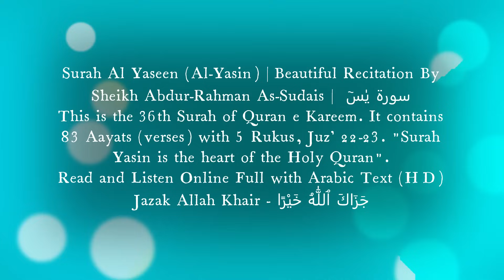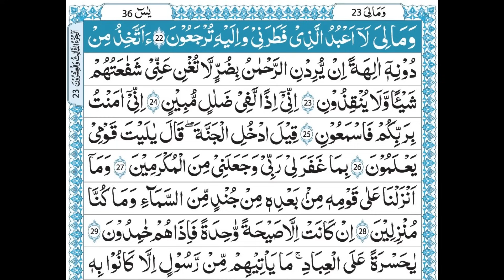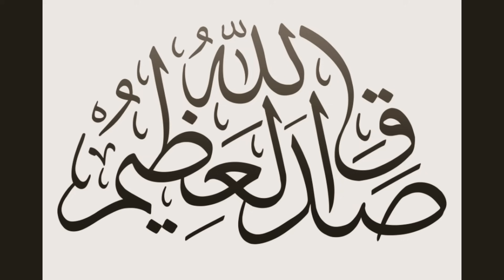Surah Yaseen (Yasin) | By Sheikh Abdur-Rahman As-Sudais | Full With Arabic Text (HD) | سورۃ يٰسٓ 36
As-Salamu Alaykum : ٱلسَّلَامُ عَلَيْكُمْ
Welcome to the world of Dawat O Hadees. The videos created is about Quran Aur Sunnah.
This Video is For Surah Al Yaseen (Yasin),  Surah No. 36 from Juz 22-23 (Para 22-23). It contains 83 Ayah (Verses) .Telawat by Imam e Kaaba Shaikh Sudais. Full with Arabic Text (HD).

Yasin Sharif Full | surah yasin full with text | yasin sharif full
Yasin Surah
سورة يس
Surah Yaseen | Beautifull Quran | full Surah Yaseen
Surah Yaseen
Beautifull Quran
full Surah Yaseen |
sleep | Relax
Sura Yasin Complete
Surah Al-Kahf
Most beautiful recitation of Surah Yaseen (Yasin) سورة يس
Beautiful Recitation By Sheikh Abdul Rahman Al-Sudais
شيخ عبدالرحمن السّديس
Surah Yaseen Complete From Quran
Yaseen
Surah Yaseen (Yasin) Full
Yasin
Surah Yasin
Surat Yasin
Surah Yaasin
surah yaseen sudais
sudais dua
surah yaseen sudais
shaikh sudais
surah yaseen abdur rahman sudais
surah yasin sudais
yasin as sudais
surah yaseen
Surah Yaseen
Surah Yaasin
sudais dua
🔴 تكبيرات (الحج)
 🔴 الله أكبر الله أكبر لا إله إلا الله
Quran e kareem
sourate yassine
yassine sourate
sheikh sudais
Last 10 Surah | Surah Al Fil to Surah Nas
May Allah Guide us & Accept all our Ibadah.